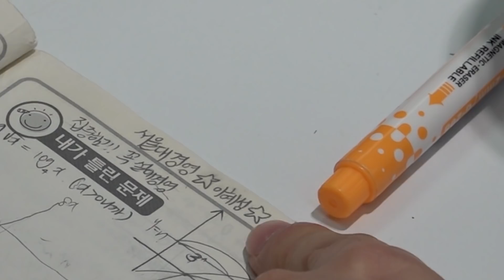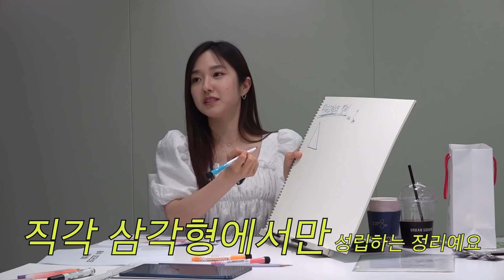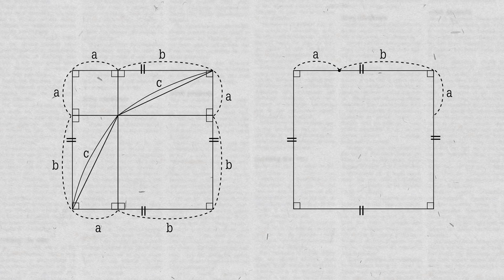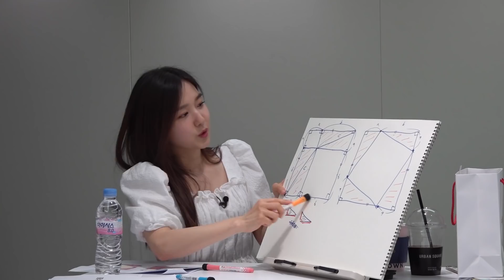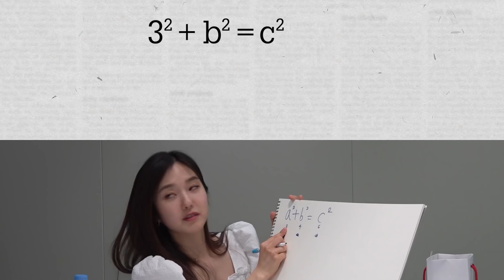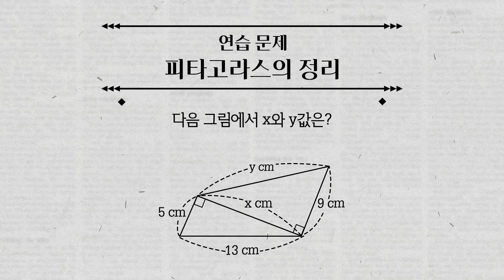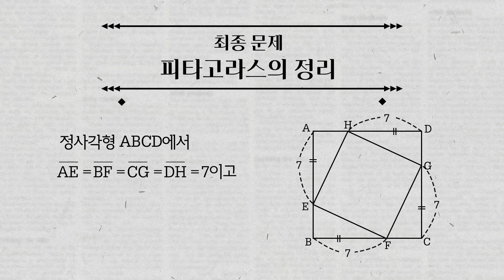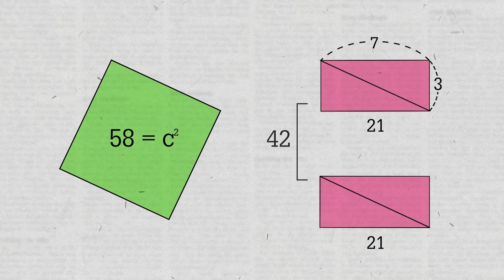[중2 수학-피타고라스 정리] 역대 최연소 엄친딸 선생님 만난 홍진경 (피타고라스 정리,eng) [공부왕찐천재]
여러분.. 제가 청담동 SM까지 가서
피타고라스를 마스터하고 왔습니다~
직각삼각형 문제는 이제 자신 있어요 ^^
여러분도 쉽게 이해하셨죠?
예쁘고 똑부러진 우리 혜성쌤 너무 감사합니다~